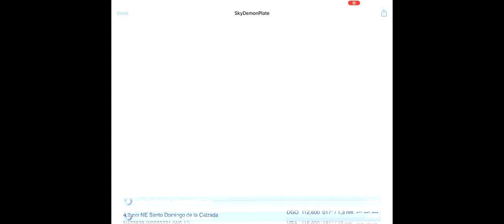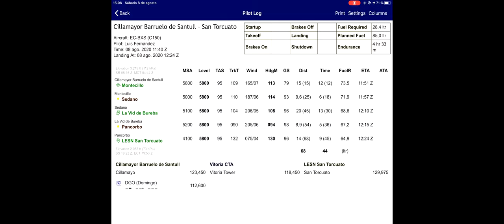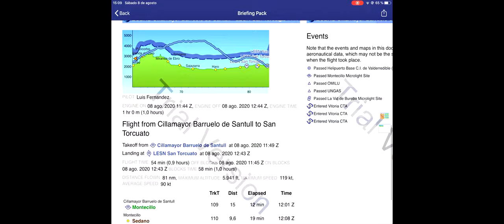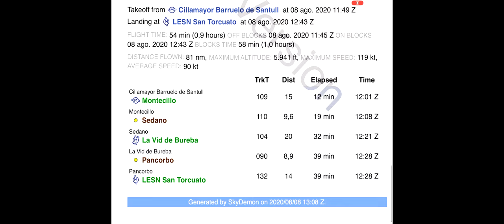Prepar3D v5 - Vuelo LEL9 - LESN - C152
Vuelo en IVAO, con Prepar3D v5, desde LEL9 Cillamayor a LESN San Torcuato.
Paso por Pancorbo, toma en LESN, y debriefing posterior en SkyDemon.